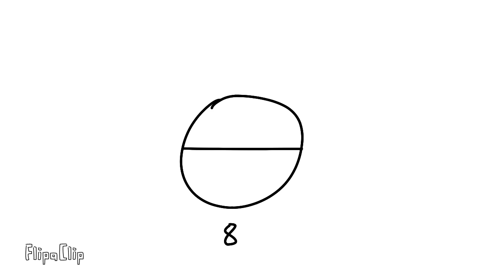Oxygen’s new voice